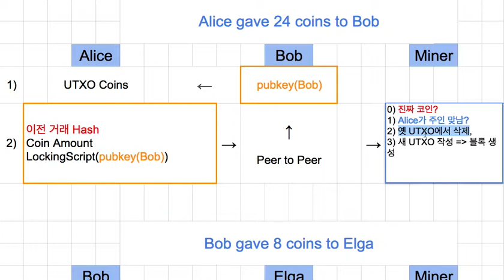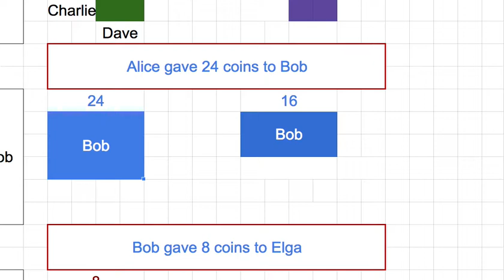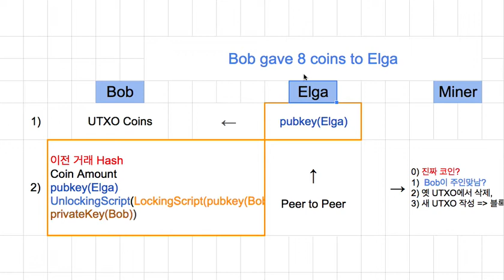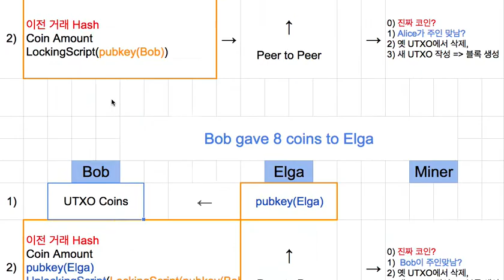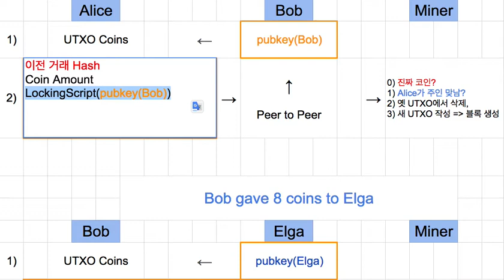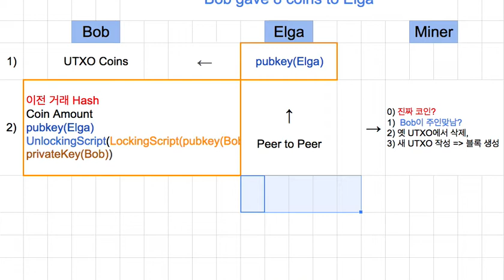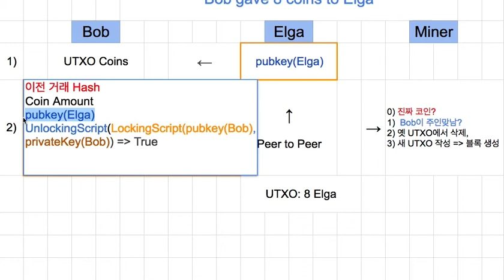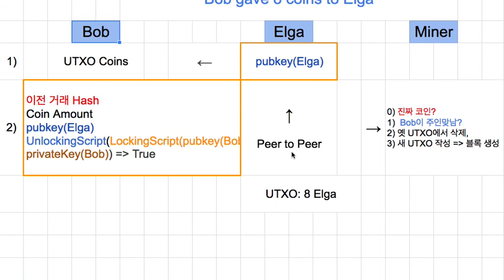블록체인 024 - 암호증표의 Transaction 알고리즘